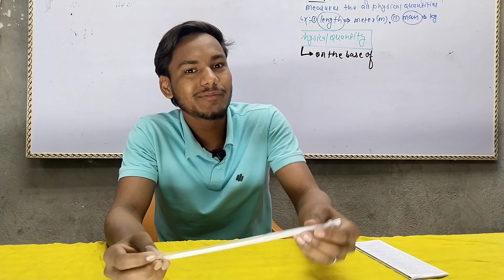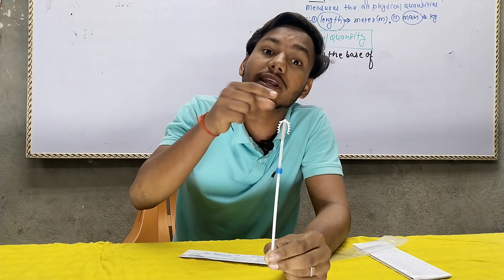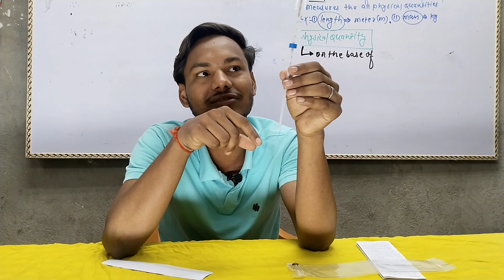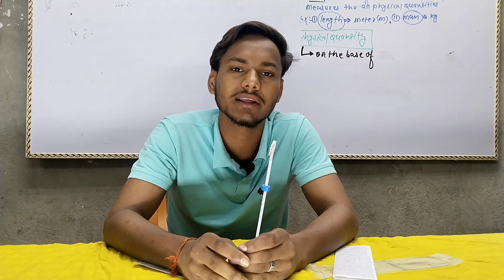Copper -T insertion (IUD)|Copper -T क्या है और इसे कैसे लगाया जाता हैं /Copper -T को कब लगाना चाहिए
Cupper -T insertion (IUD) | Copper -T क्या है और इसे कैसे लगाया जाता हैं एवम इसका लाभ
Womens health
iud insertion
intrauterine device
Copper t insertion
contraception
copper t in hindi
कॉपर टी क्या है
copper t kaise kam krti hai
Copper t kaise lagai jaati hai
कॉपर टी कब लगाना चाहिए
copper t kaise kaam karti hai
iud
copper iud
iud removal
 Copper t use